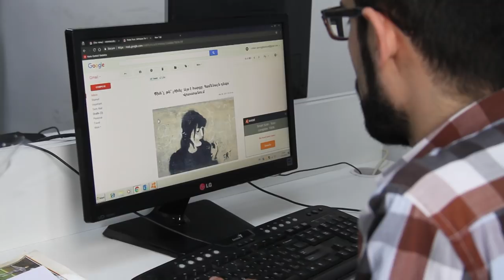Gevorg, or on Being Pagan in Christian Armenia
In Armenia national identity and religion are intertwined - you are Armenian, hence you are Christian. Gevorg Ghazaryan started questioning this postulate when he was still a schoolboy. Now 28, he defines himself as a pagan and adheres to the traditions of the country’s pre-Christian paganism - he regularly attends ceremonies in the colonnaded temple of Garni, in central Armenia, which has been the renowned symbol of Armenia before conversion to Christianity in 301 AD.

The journalist-soon-to-be-archeologist believes that neo-Paganism reconnects with the authentic Armenian roots - followers like Gevorg honor Vahagn, God of fire and war in ancient Armenia. According to the 2011 census, 5,434 Armenians identify themselves as pagans, the majority of them in Yerevan.

Gevorg does not preach his faith - while people occasionally question his beliefs, he never has.